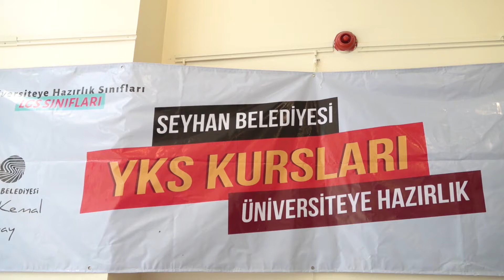Akay “Eğitimde kaybedilecek fert yoktur” HABERİN SONU GAZETESİ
Seyhan Belediyesi YKS Kurs Merkezince organize edilen tercih günleri ve eğitim fuarı Seyhan Belediyesi Yaşar Kemal Kültür Merkezi Fuayesinde açıldı.